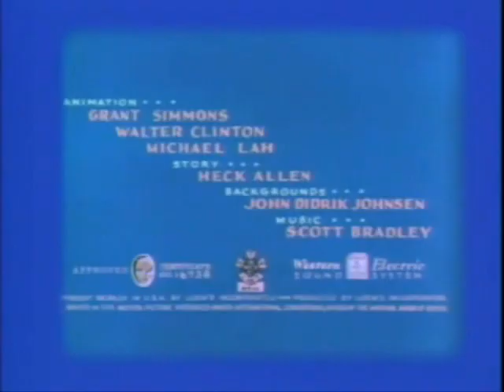Field and Scream deer huntin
Tax Avery's Field and Scream cut down to only  the deer hunting part.